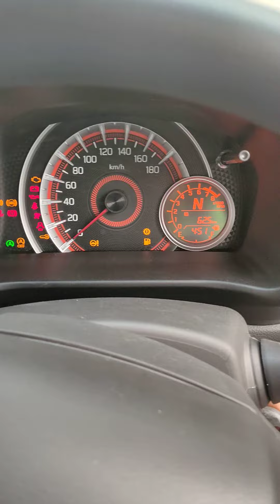New Celerio. 2021